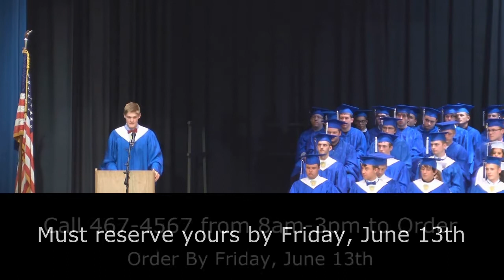Graduation DVD 2014